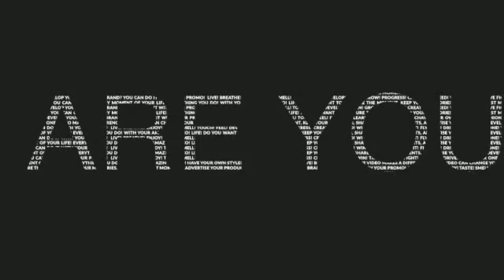@ first day of collage 😎😎